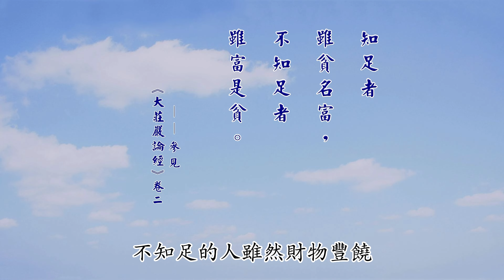B047 厚觀法師說故事｜能信三寶者，是名第一富